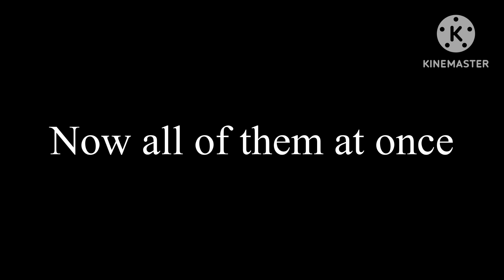Physical Media City (2011) - Aspect Ratio Sample - Widescreen & 16x9 and 4x3 Full-Screens